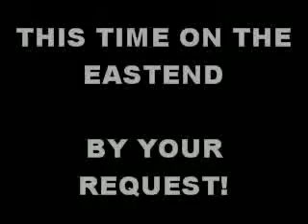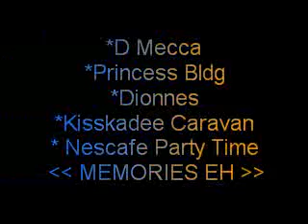WE R 3 FINAL AD PT 1.divx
The Most Anticipated Party In Spring WE ROLLIN PT3 aka WE-R-3
FRIDAY MAY 21ST 2010

AT J WALTONS TAP N GRILL

FEAT ISHMAEL DE DEMOLITION MAN  (Tdad 96.1WeFM)

alongside D ULTIMATE STING, GFACTORY AND SOCOLOGY

Bring a Vibe Home away from Home

MIXIN THE MUSIC OF THE 80'S, 90'S TO PRESENT (Trinidad Style)

SOCA, REGGAE, RNB, DISCO ++

ADM $10 ADV DOOR IS MORE